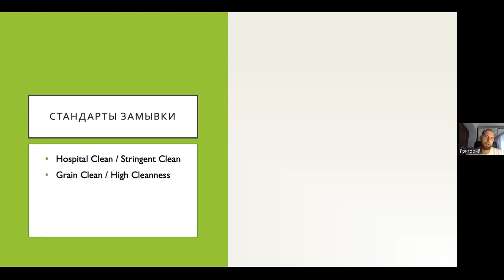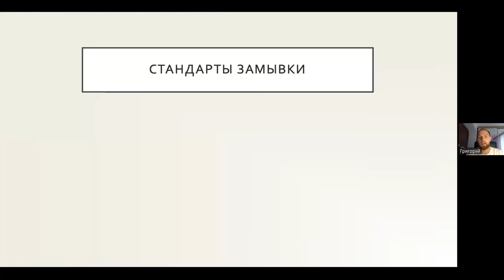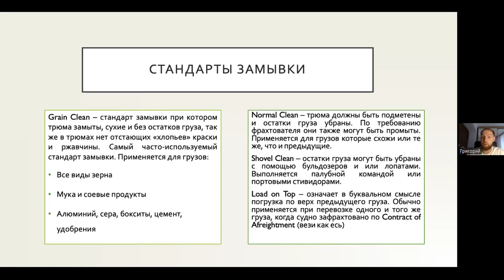Какие замывки трюмов бывают на балкере. Bulk Carrier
Для работы старпомом на балкере необходимы не только знания, но и определенные навыки. Специфика балкерного флота предполагает вариативность и обилие нюансов и техник, помнить которые невозможно. Именно поэтому нами был создан курс «Bulk Carrier – Chief Officer Practical Course», главная задача которого – сохранить эти знания в удобном и понятном формате.

В программе курса:
🔹 10 онлайн занятий по 1.5-2 часа:
 - Расчет Груза,
 - Cargo Holds’ Cleaning,
 - Балластные операции,
 - Перевозка грузов,
 - Портовые операции.

00:00 Заставка
0:12 Начало. Стандарты замывки
1:08 Hospital Clean/Stringent Clean
2:05 Какие грузы мы готовим по Hospital Clean?
3:50 Grain Clean
5:55 К каким видам груза мы применяем Grain Clean?
6:25 Normal Clean
8:10 Shovel Clean
9:15 Load on Top